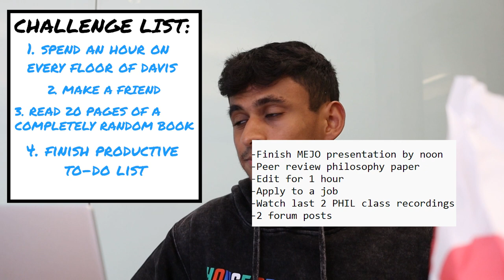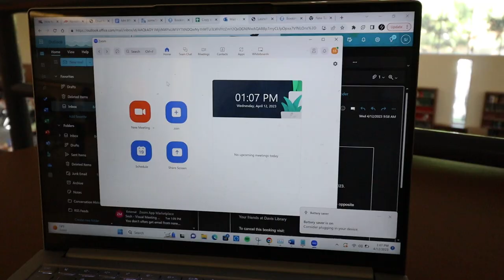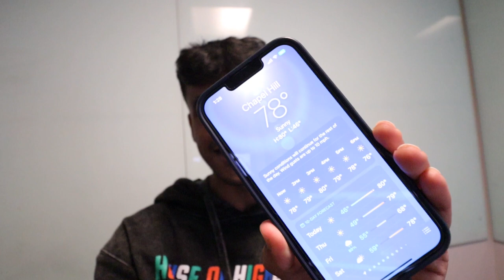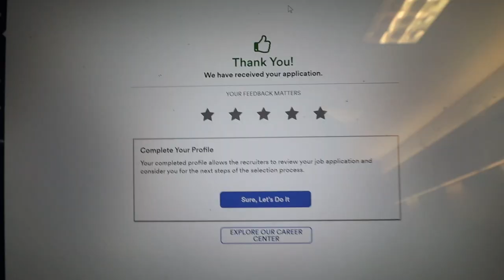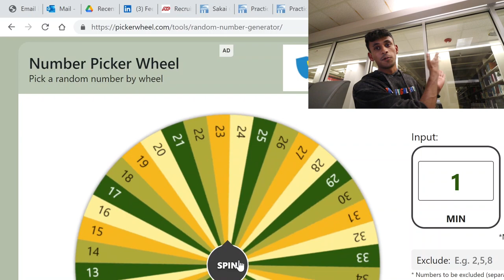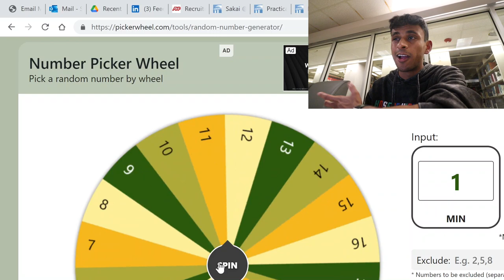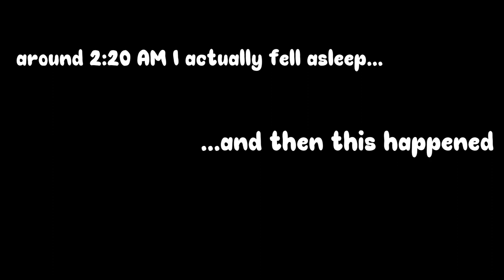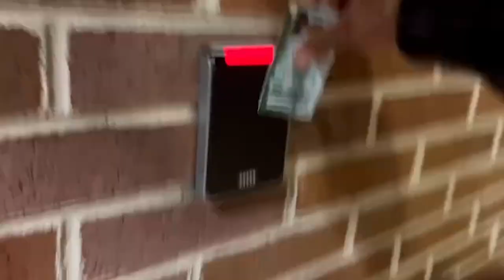I attempted to spend 24 HOURS in UNC's Davis Library... (Challenge)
here's a little bit of a different one! well...that was quite the day. hope yall enjoyed my pain and let me know where I should try this next. appreciate you all